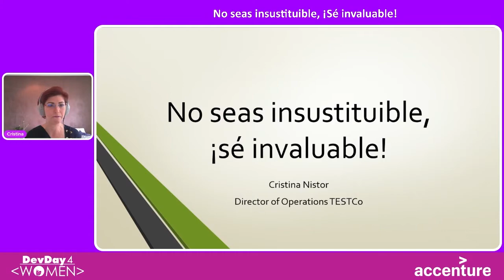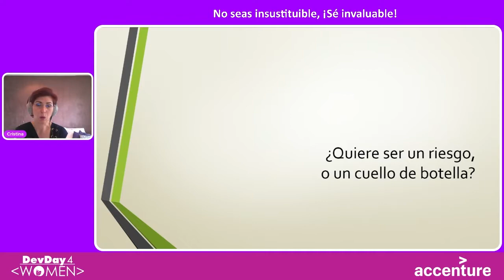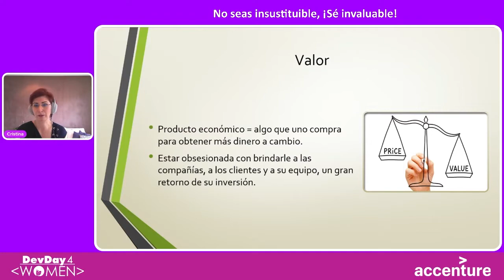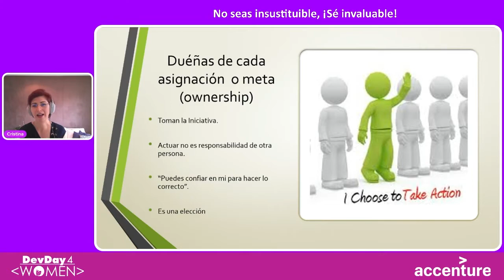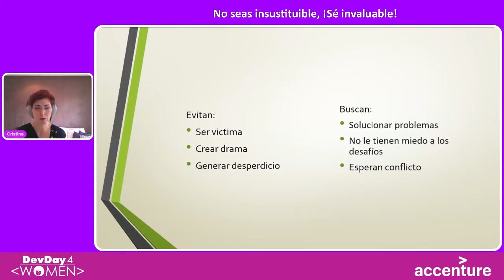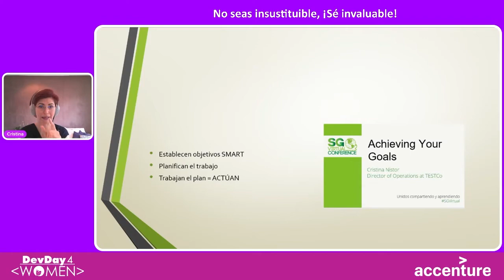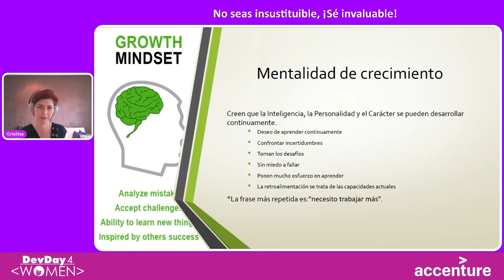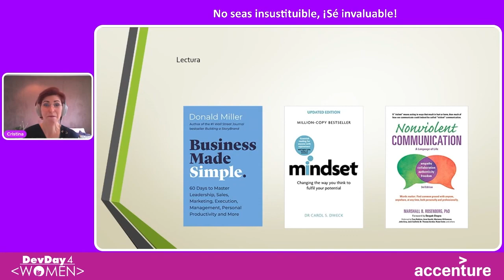DD4W 21.04 - No seas insustituible, ¡sé invaluable!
Las empresas no contratan personas para cubrir un puesto, las empresas contratan personas para generar más valor para sus clientes, por lo que los clientes les pagan a cambio. Tener éxito significa obsesionarse con la producción de valor, por lo que la empresa tiene un retorno esencial de su inversión en usted.